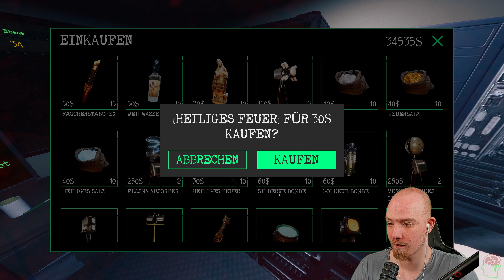Der NEUE GEIST hasst mich - Blutstrahl & Grabsteine | Ghost Watchers | Solo | 4K | Psycho D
In diesem Video befinden wir uns in "Ghost Watchers". In diesem Spiel geht es darum den Geist zu erkennen, sein Alter und seine Stimmung zu erkennen und ihn nach einer Reihe von Aufgaben einzufangen.

▬▬▬▬ Livestream ▬▬▬▬

▬▬▬▬ Enthaltene Games ▬▬▬▬

Ghost Watchers (Steam)

▬▬▬▬ Banner+Layout ▬▬▬▬

▬▬▬▬Social Media ▬▬▬▬